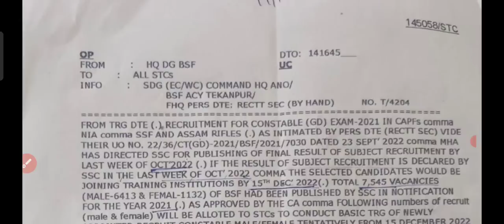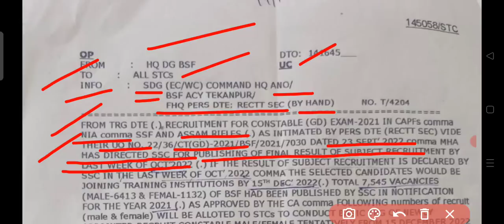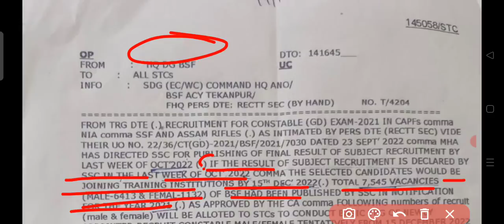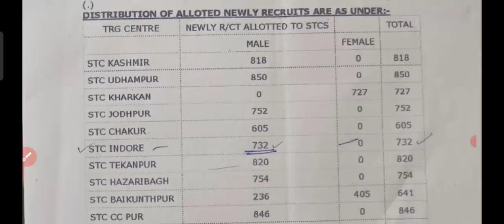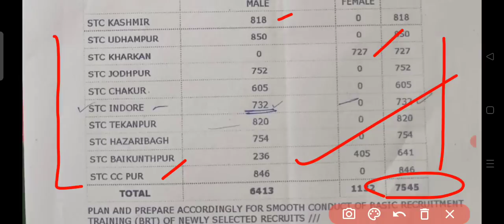SSC CONSTABLE GD FINAL RESULT UPDATE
SSC GD FINAL RESULT date
ssc gd result kab jari hoga